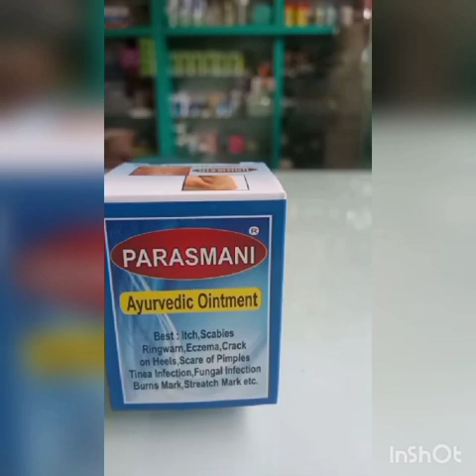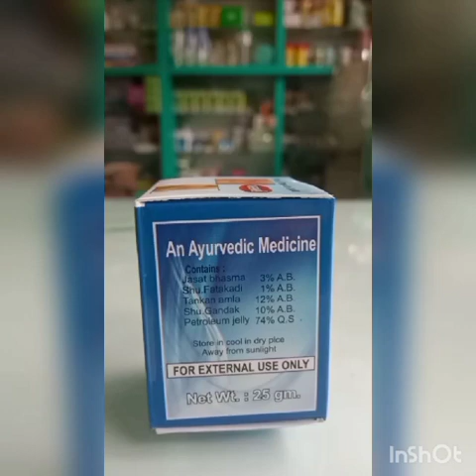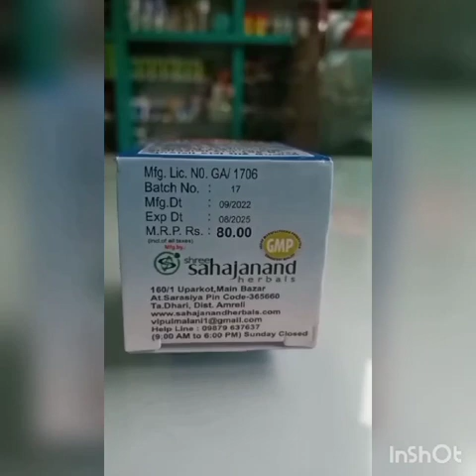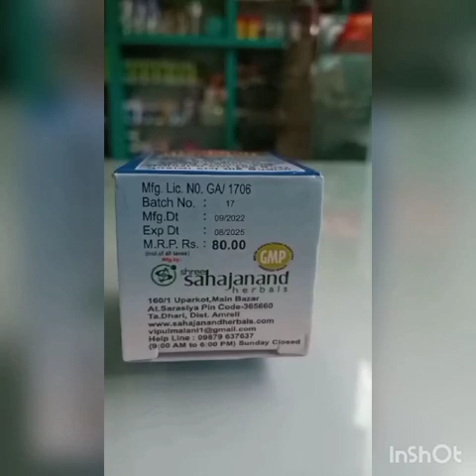parasmani ointment | पारसमणि मलहम | Dad khujali ki dawai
parasmani ointment |
पारसमणि मलहम |
Dad khujali ki dawai |
parasmani malam ke fayade |
parasmani malamute lagane se kya hota he | parasmani malam kis jam me aata he | parasmani Ayurvedic malam |
ayurvedic aushadhi |
Parasimani